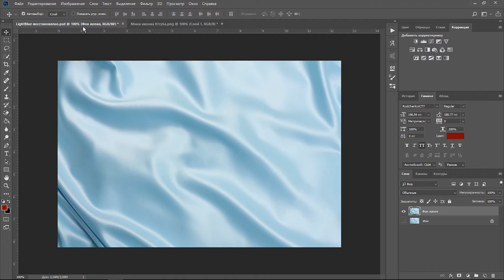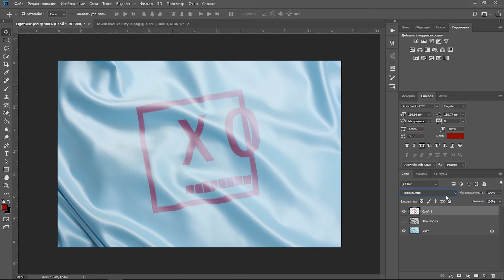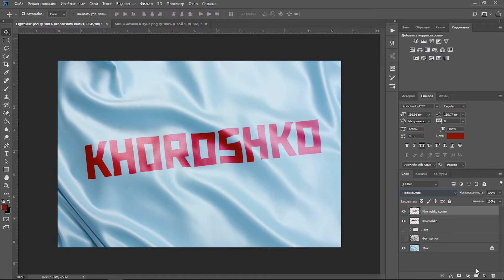Как наложить текст или изображение на ткань в Фотошопе. Уроки Фотошоп.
Быстрый и легкий способ добавления изображения и текста на любую поверхность ткани в Фотошопе. Реалистичный результат!